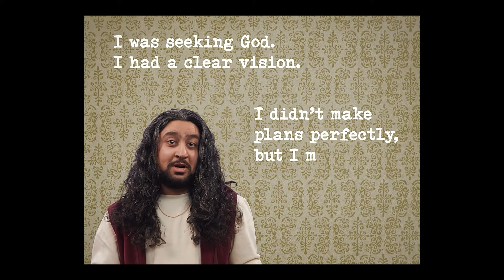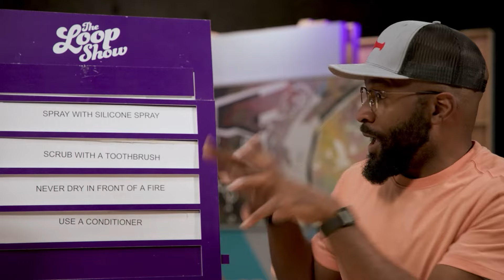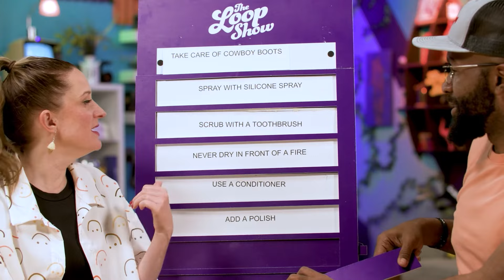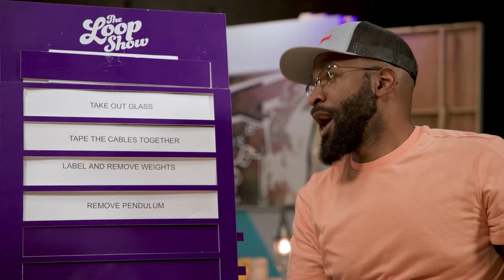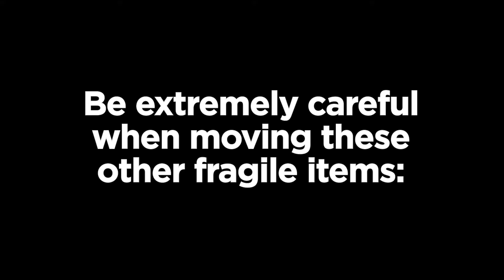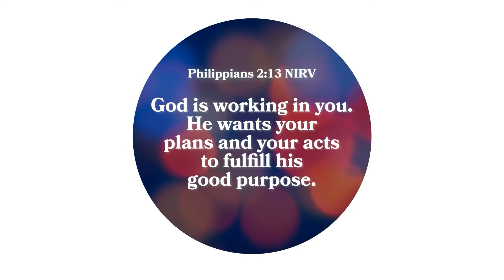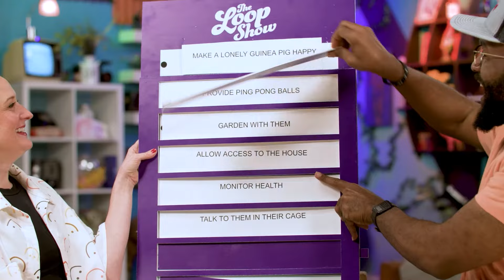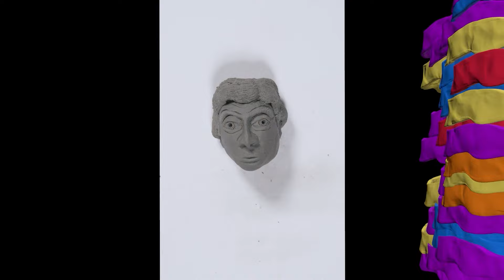What's the Problem Here? | The Loop Show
Can you guess the problem from the steps to fix it?
(That last one is pretty tough.)

What are the steps in following God's plan?
We're taking a look at the book of Nehemiah to learn more about knowing God's will and finding purpose.
Purpose starts with your heart.